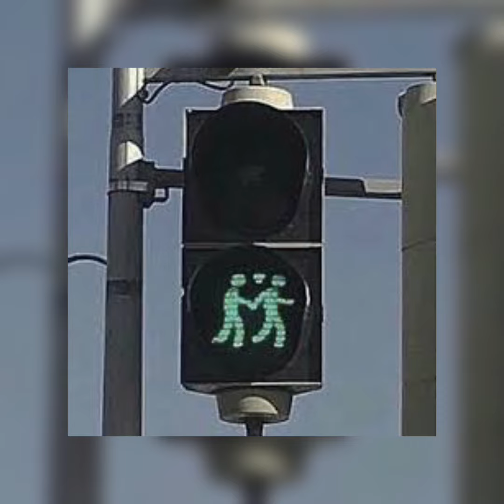Violet -Daniel Caesar (sped up + pitched)